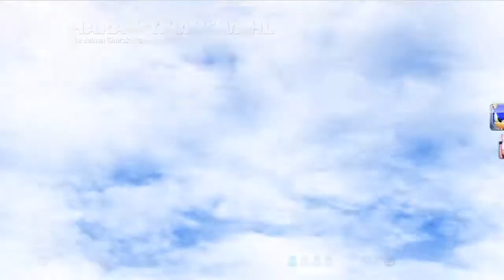Sonic & All-Stars Racing Transformed - Emerald Cup (S-Klasse)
Der Piraten Cup von Sonic & All-Stars Racing Transformed in der S-Klasse mit Metal Sonic